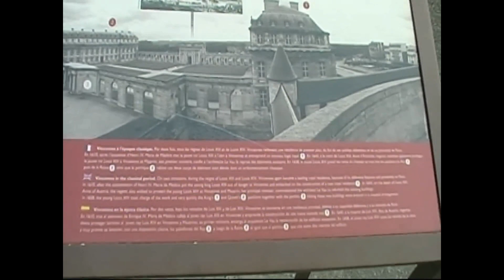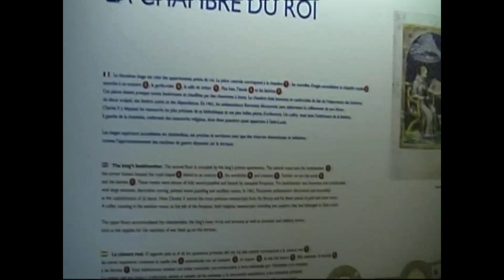Château de Vincennes Paris, France 2013 Made with Clipchamp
This is a video about my wife and I visit to the Château de Vincennes  in Paris, France 2013. The video was made with a Sony camera in analogical format in a mini-cassette and just recently was reformatted in digital. Photos was taken with a Samsung digital camera.